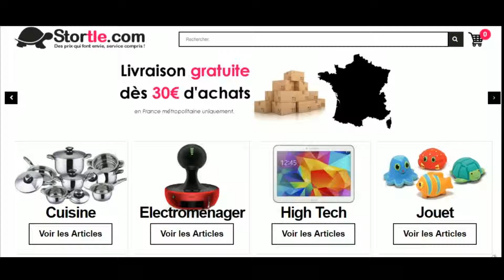Code promo Stortle vérifié en vidéo